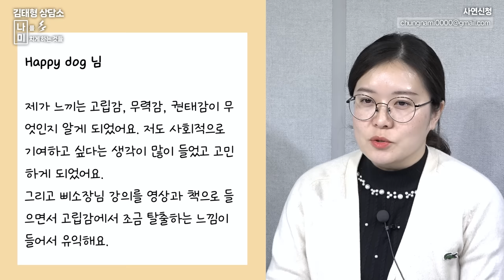이준석 한동훈 보수대통합 전략 / 정상인과 비정상인 어떻게 나눌까? [나미 사회분석]